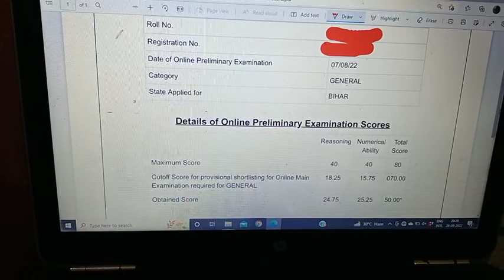My RRB Clerk Prelims Score Card 2022 FAILED AGAIN FROM BIHAR#ibps